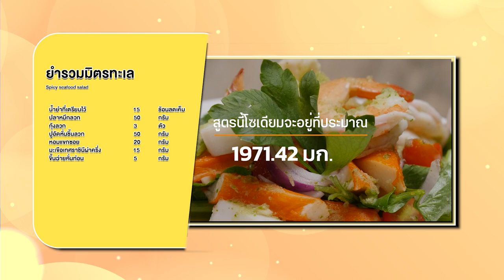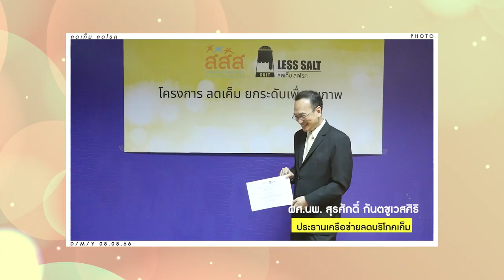ลดเค็ม ลดโรค กับเมนู "ยำรวมมิตรทะเล " สูตรเด็ด อ.ยิ่งศักดิ์